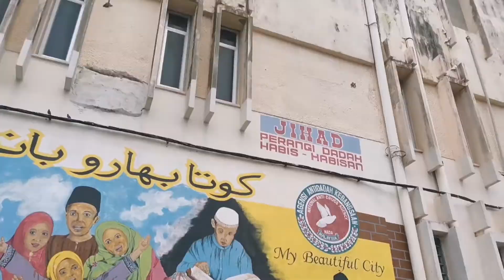SAVE PALESTINE Street Art Kota Bharu Kelantan | Malaysia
Save Palestine
Street Art di Kota Bharu Kelantan ini banyak mengambarkan keadaan atau suasana di Palestine...

Jika ke Kelantan, boleh lah berkunjung kesana.

Kita Jaga Kita, Jaga Kebersihan
"Kebersihan itu separuh daripada Iman"